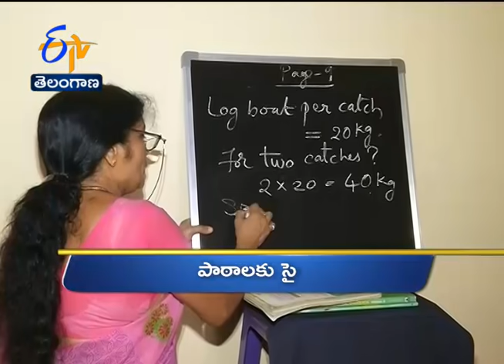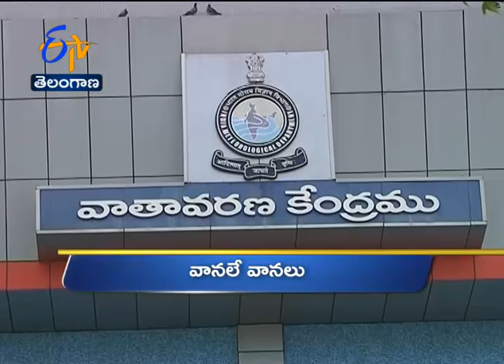4 PM | Ghantaravam | News Headlines | 25th August 2020 | ETV Telangana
4 PM | Ghantaravam | News Headlines | 25th August 2020 | ETV Telangana